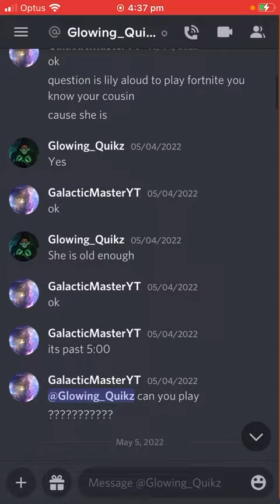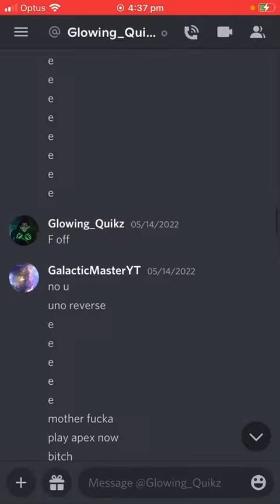Exposing Glowing_Quikz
Go add this guy or just message him his acc is Glowing_Quikz#6363